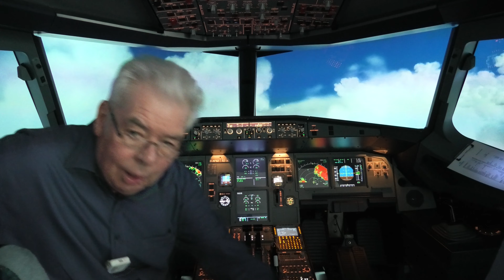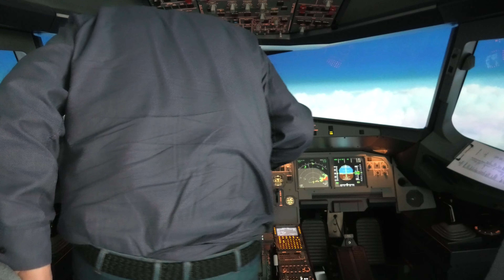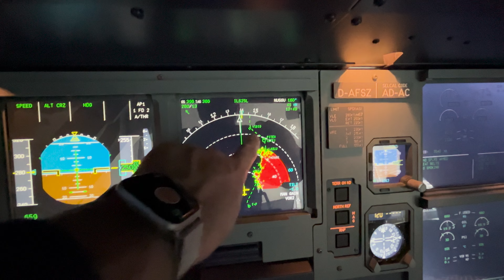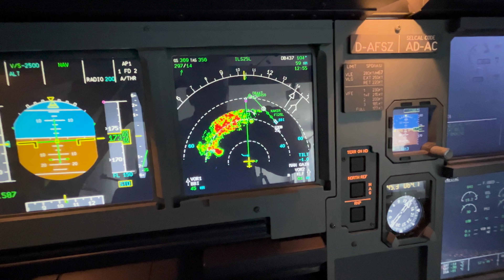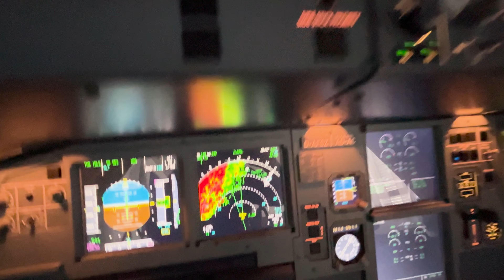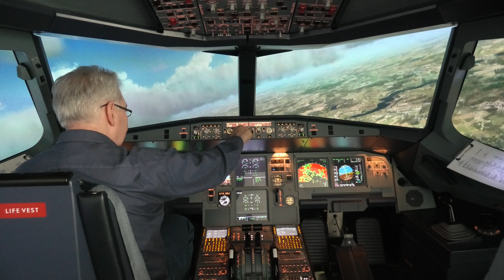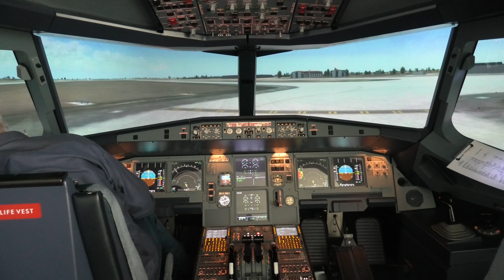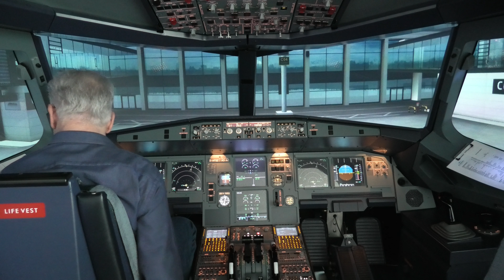Live-Aufzeichnung 19.4.24 – ProSim AR A320 – Hamburg - Berlin (EDDB) – Thunder and ILS Failure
In diesem Live-Mitschnitt zeige ich, wie Sie in einem professionellen A320-Simulator mit einer Gewitterlage auf der Strecke umgehen und eine Möglichkeit, einen plötzlichen ILS Failure im Final zu managen.

In der Mitte ist ein Themenvideo rausgeschnitten. Sonst ist der Live-Mischnitt ohne Kürzungen.

Viele Freude beim mitfliegen😊